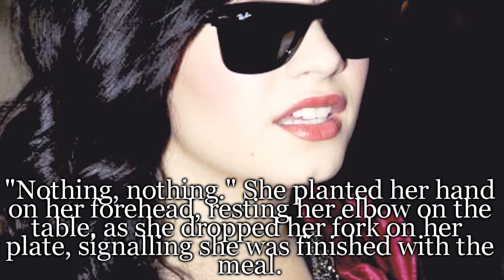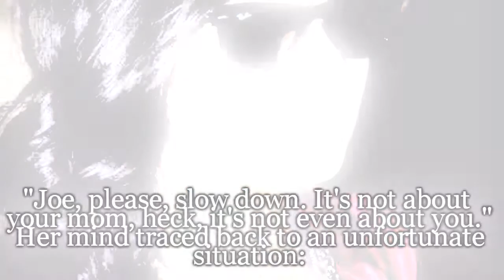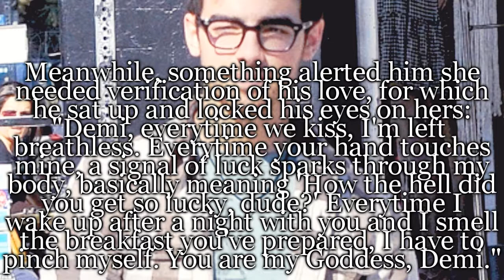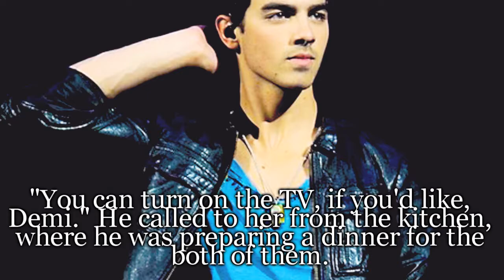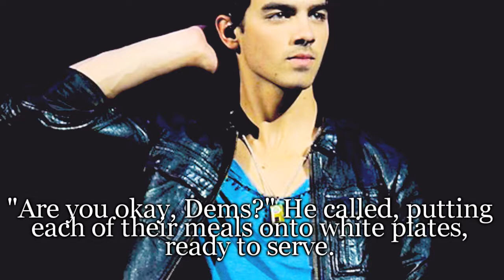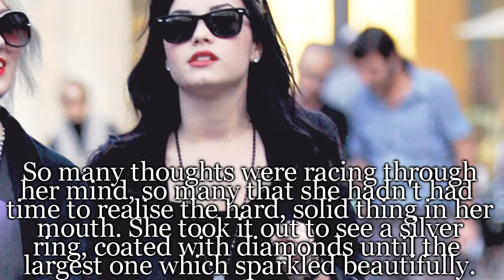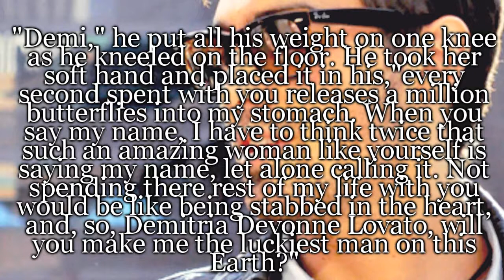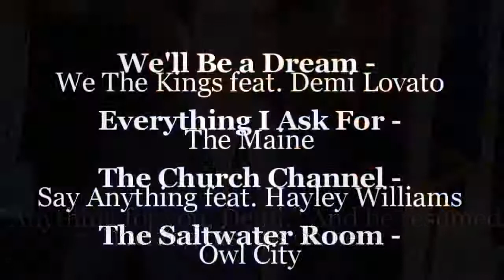Anything For Demi; Jemi Oneshot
I know, another oneshot? Sheesh, go away with the oneshots! Don't worry, I won't do another oneshot for a while, the next thing I'm uploading is "What'cha Doing, Demi?" and that'll be out either by tonight or next weekend. You'll know ;)

Anyhoo, how's life? Good? Good.

This oneshot is basically about Joe & Demi & their relationship. I think I'm semi-happy with this oneshot, happier than any other oneshot I've made. ALSO, I realised that I've used We The Kings in 3 videos in a row, haha. I really wanted to see them but school kicked me in the chin, so, yeah..

Don't you just want a Joe? I totally want a Joe! Why can't I have a Joe?! Sheesh!

Umm, surprisingly I have nothing to say. Usually I do, but, now I don't. Hm. Weird.
By the way, I'm sorry NGNB is dead. It's coming back as a zombie real soon when my brain starts producing a storyline. I tried hitting my head, but, I recently found out you loose 7 brain cells, so, that's my plan backfiring.